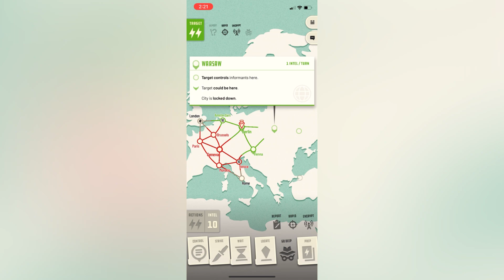Two Spies Season 10 Replay Against Night Barnacle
Come join the Two Spies Discord! We'd love to talk about Two Spies with you and play a match.

Round 1 - (0:00)
Round 2 - (2:35)
Round 3 - (3:04)
Round 4+  - (6:10)